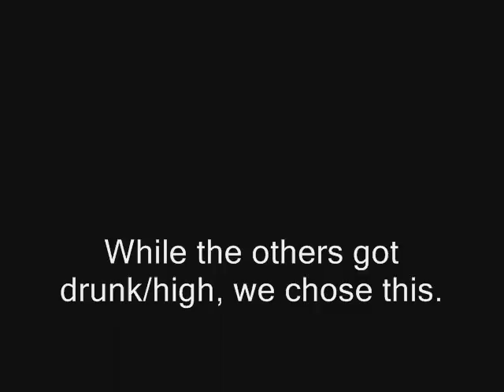The Demon Child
So we were at this party, and a lot of people were either getting drunk or high, but we know that's beyond stupid. So we sat outside the whole time and took a bunch of crazy pics of us having fun like this!